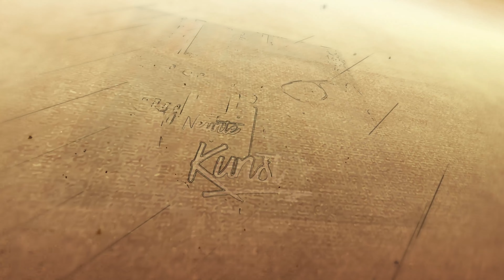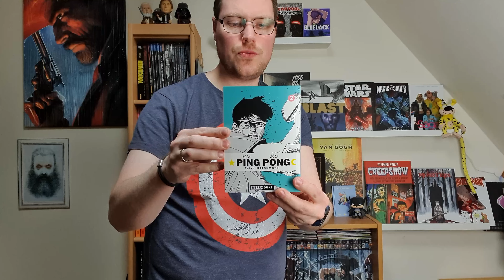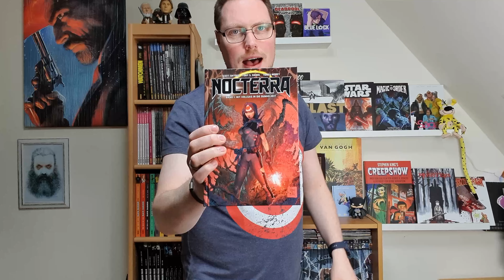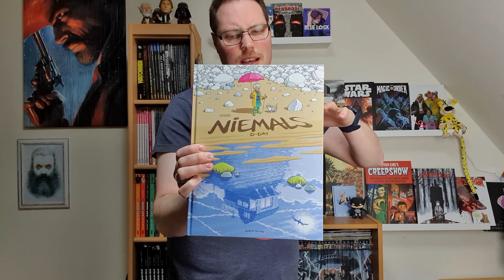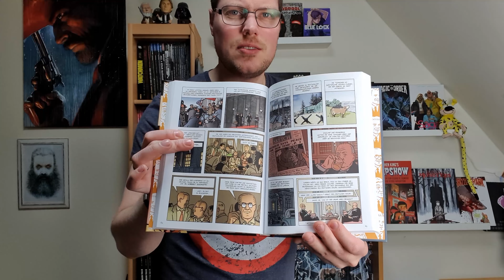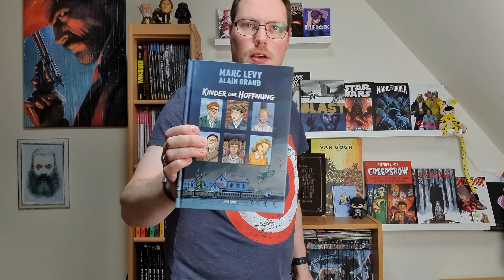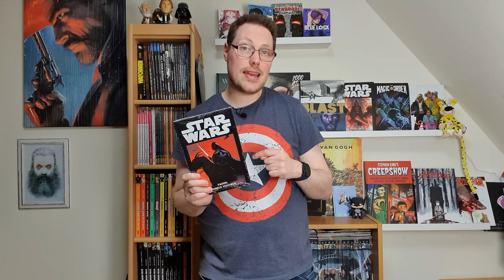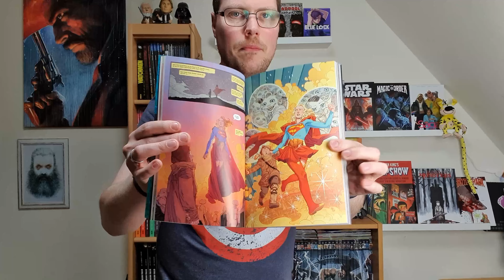Comic Beute 30 | Superman Deluxe, Kinder der Hoffnung, Nocterra, Die Akte Kennedy, Supergirl, Thor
Der Monat Februar ist zu Ende.
Das möchte ich Nutzen um Euch mein Format ,,Comic Beute" vorzustellen!

Hier möchte ich auf alle Comics kurz eingehen, die ich im Februar 2023 erbeuten konnte ;)

Schreibt gerne in die Kommentare was eure Neuzugänge in diesen Monaten waren!! ;)
Und unterstützt bitte weiterhin Eure Regionalen Comic Geschäfte!!
Ich wünsche Euch allen eine schöne Zeit und viel Spaß beim Comic lesen!

Ping Pong 2, Invincible 11, Nocterra 1, Niemals D-Day, Die Akte Kennedy 1, Unschlagbar 2+3, Valhalla Hotel 2, Kinder der Hoffnung, Star Wars Marvel Comic Kollektion 47, Supergirl Die Frau von Morgen, Thor Göttin des Donners 1, Justice League Deluxe 1, Superman Deluxe

0:00 - Begrüßung + Intro
5:07 - Ping Pong 2
6:57 - Invincible 11
8:23 - Nocterra 1
12:10 - Niemals D-Day
16:28 - Die Akte Kennedy 1
18:04 - Unschlagbar 2+3
21:14 - Valhalla Hotel 2
21:55 - Kinder der Hoffnung
24:55 - Star Wars Marvel Comic Kollektion 47
26:42 - Supergirl Die Frau von Morgen
32:18 - Thor Göttin des Donners 1
34:38 - Justice League Deluxe 1
36:17 - Superman Deluxe
37:18 - Eure Meinung, Kommentare und Verabschiedung

Zu den Comics:
Dir entstehen dadurch keine Zusatzkosten. Meine Kanal kannst du damit etwas Supporten.)

- Ping Pong 2
- Invincible 11
- Nocterra 1
- Niemals D-Day
- Die Akte Kennedy 1
- Unschlagbar 2+3
- Valhalla Hotel 2
- Kinder der Hoffnung
- Star Wars Marvel Comic Kollektion 47
- Supergirl Die Frau von Morgen
- Thor Göttin des Donners 1
- Justice League Deluxe 1
- Superman Deluxe

(*) Partnerlinks - Keine Kosten für dich, kleine Provision für mich.